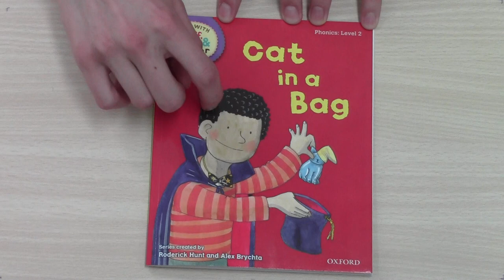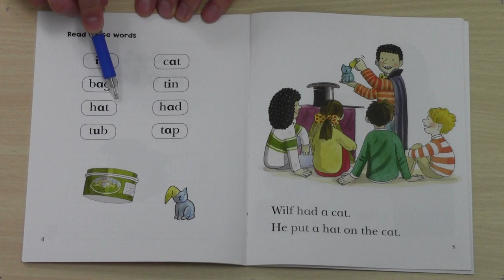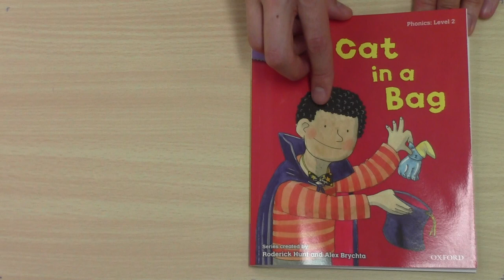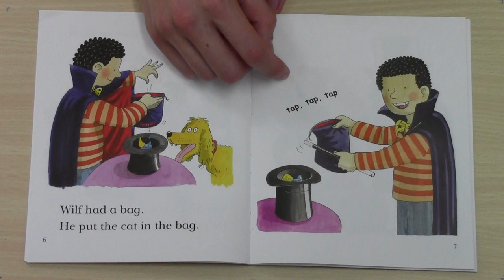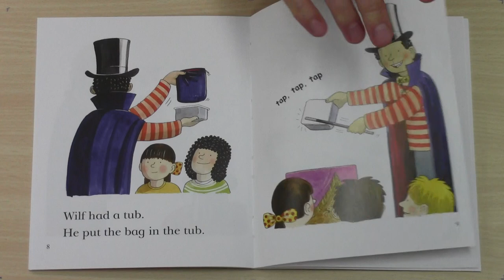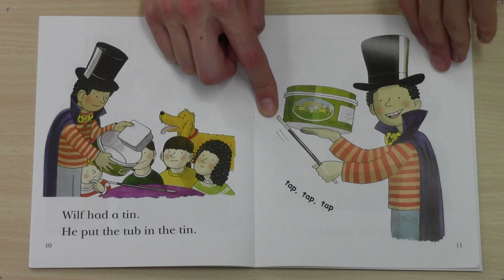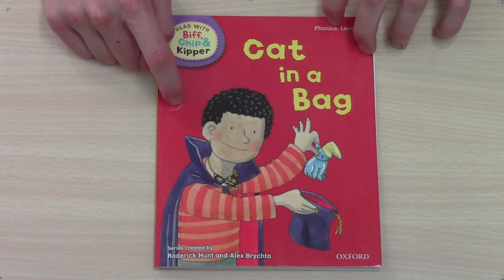Mr Max reads Cat in a Bag (Biff, Chip and Kipper)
Learn to read with Mr Max.
Language Focus: 'a' and 'i' sounds (bag, cat, tap, tin, in)

I do not own the copy rights to this book.
This is Oxford Reading Tree and it is an excellent book.

Biff, Chip and Kipper. Cat in Bag
Wilf does a magic show.

With Mr. Max. In Hong Kong. Native English Speaker reading a Children's book.

To help your child read simple words like this, encourage them to sound out the letters, then blend the ending sounds, and then read the word as a whole:
For example: cat
cuh ah tuh
cuh-ah-t
cat.

For kids.
Native.